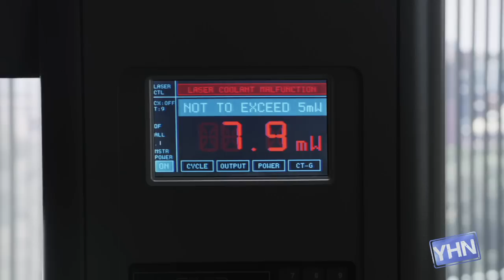One 'Final Destination 5' Star Won't Survive This Segment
When the stars of 'Final Destination 5' showed up at the Young Hollywood Studio, we had a premonition that something was going to happen, but we just decided to brush it off. We hear about some creepy on set stories from Nicholas D'Agosto and Emma Bell, and we figure out if Tony Todd is that scary in real life. It's highly likely one star may not make it out of this interview alive... Hosted by Oliver Trevena.